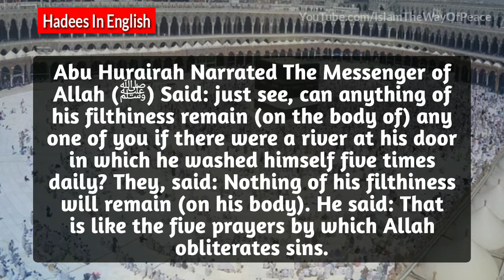Namaz gunahon ko saaf kardeti hai | نماز گناہوں کو صاف کردیتی ہے | नमाज़ की फ़ज़ीलत | By ITWOP